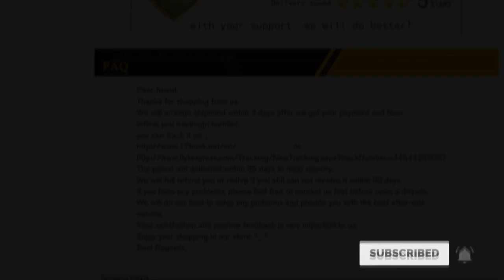GPS Module for XIAOMI 70mai Dash Cam Pro Suppoet ADAS // English and Russian Version // AliZone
GPS Module for XIAOMI 70mai Dash Cam Pro Suppoet ADAS